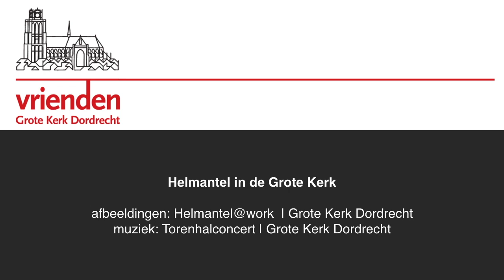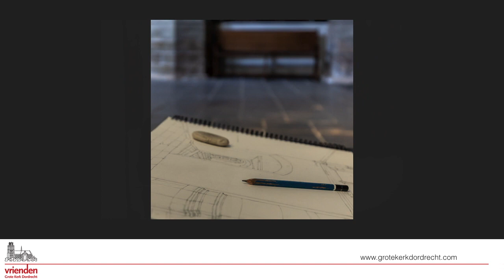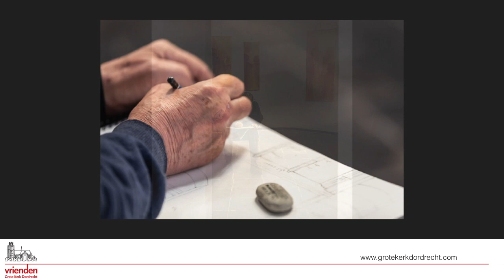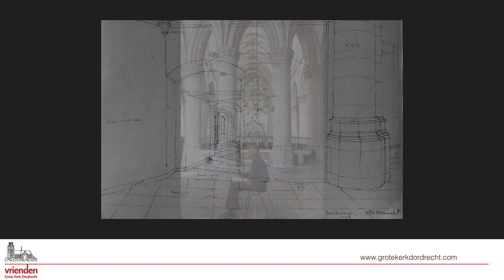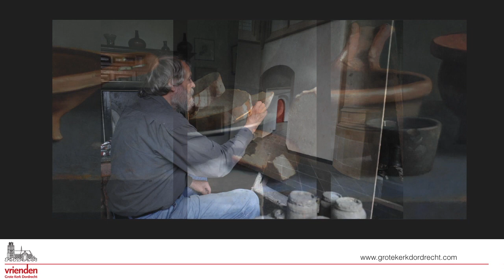Helmantel@Work | Grote Kerk Dordrecht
De Groningse schilder Henk Helmantel liet zich inspireren door de Dordtse Synode. Het resulteerde in nieuw werk, ondermeer een stilleven met items uit de collectie van het Dordrechts Museum en een kerkinterieur van de Grote kerk.
De muziek die u hoort is opgenomen tijdens een Torenhalconcert. Boudewijn Zwart en Vladimir Skliarenko spelen een sonate van Pietro Locatelli.

musici: Boudewijn Zwart (kamerbeiaard); Vladimir Skliarenko (hobo)
compositie: Sonata No.1 in G major
componist: Pietro Antonio Locatelli
opname: Grote Kerk, Dordrecht (Nederland)
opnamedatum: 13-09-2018